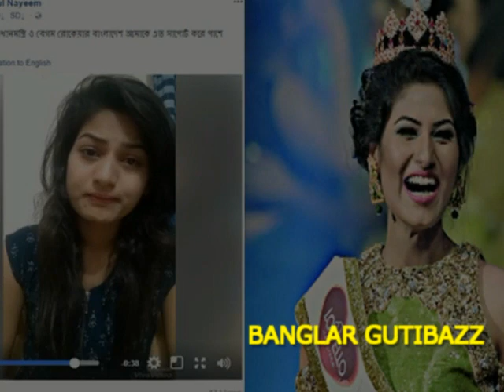জান্নাতুল নাঈম যখন পালিয়ে ঢাকা যায় তখন সে দুই মাসের প্রেগনেট ছিল: জান্নাতুলের স্বামী মনজুর!!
জান্নাতুল নাঈমের সঙ্গে আপনার সম্পর্ক কী?

মনজুর উদ্দিন রানা: চার বছর আগে আমি জান্নাতুল নাঈম আমেনাকে সামজিকভাবে বিয়ে করেছিলাম। তখন কেবল বরযাত্রী খরচ দিয়েছি ২ লাখ। ও কি নিয়ে এখন জনপ্রিয় আমি জানি না! জানতে চাইও না। ওর বিষয়ে আমি কোনো মন্তব্য করতে চাই না। ওকে আমি ডিভোর্স দিয়ে দিয়েছি। ওর এলাকায় গিয়ে খোঁজ নিন। আমার সঙ্গে ওর এখন কোন সম্পর্ক নেই।

নাঈমের সঙ্গে আপনার কীভাবে বিয়ে হয়?

মনজুর উদ্দিন রানা: তখন আমি তাকে সামাজিকভাবে প্রস্তাব দিয়েছিলাম। জোর করে বিয়ে করিনি। তাদের কিছুই নাই। খুবই দরিদ্র। আমি একটা কাজে পৌরসভায় যাচ্ছিলাম। চন্দনাইশের বরমা ত্রাহিমেনকা উচ্চবিদ্যালয় থেকে ২০১৩ সালে এসএসসি পরীক্ষা দিয়ে কেন্দ্র (ফাতেমা জিন্না বালিকা উচ্চ বিদ্যালয়) থেকে বের হতেই তাকে প্রথম দেখি। প্রথম দেখেই তাকে ভালো লেগে যায়। তখন ওর সঙ্গে কথা বলিনি। খোঁজ নিয়ে সামাজিকভাবেই তার পরিবারকে প্রস্তাব দিই। এর এক মাস পনের দিনের মধ্যে বিয়ে করি।

আপনি জেনে-শুনে এমন গরীব ঘরের মেয়েকে বিয়ে করলেন কেন?

মনজুর উদ্দিন রানা: তার বাবা এলাকায় চাষবাষ করে। একটা সেচ পাম্প আছে। আমি যখন তাকে দেখতে গিয়েছি আমার বোনদের নিয়ে। আমার বোনরা নাকচ করে দেয়। তারা বলেছিল তুমি কি মেয়ে আনতে চাইছো। মেয়ে কি সুন্দর হলেই হলো।

কিছুই তো নাই তার চেহারা ছাড়া। আমাদের এক রুম থেকে অন্যরুমে নিতে পারেনি। ছোট্ট একটা ঘর। তবে আমাদের অবস্থান দেখে ওর বাবা বিয়েতে রাজি হয়ে যায়। আমি তখন বলেছিলাম তাদের ঘর বেধে দিব। বিল্ডিং করে দেব। আমি চিন্তা করেছিলাম ফ্যামিলি নরমাল হলেও ভাইরা শিক্ষিত আছে। তাদের দশ বিশ লাখ টাকা দিয়ে লাইন করে দেব। সেও এসএসসি পরীক্ষা দিয়েছে। তারা দুই ভাই দুই বোন। তার নাম জান্নাতুল নাঈম, তার মা বাবা আমেনা বলেই ডাকে। বিয়ের খরচ পুরোটা আমি দিয়েছি। ১১/১২ টাকা খরচ করেছি। কাবিন দিয়েছি আট লাখ টাকা। ওকে দেখে পছন্দ হয়েছে বলে বিয়ে করেছি।
আপনাদের ২ মাসের দাম্পত্য জীবনের সবচেয়ে আনন্দের স্মৃতি কী?

মনজুর উদ্দিন রানা: ও যখন চলে যায় তখন সে দুই মাসের প্রেগনেট ছিল। সে বলেছে আমাকে ’আপনার বাচ্চা হচ্ছে’ বাচ্চার নাম কি রাখবো তা নিয়েও সে ঠিক করেছিল। আমাকে দুটো আঙুল দিয়ে বললো ধরতে, ’ছেলে না মেয়ে হবে।’ আমি ধরেছি। সে বলল ’ছেলে হবে।’। দুই মাস আমরা সংসার করি। আমি তার বিরুদ্ধে কোনো অপবাদ দেব না।